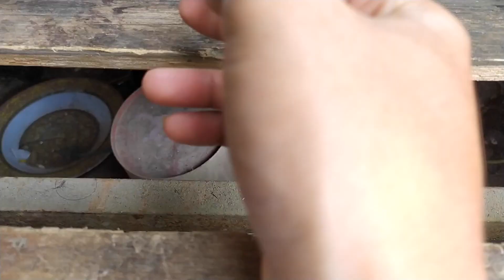Cara Membuat Sungkup buah Jambu Air Dari Plastik Kresek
Jenis Tanaman : Jambu Madu Deli Hijau
lokasi : Payakumbuh. nagari gurun, jorong Gurun
Kamera : Xiaomi redmi note 7
editing : Final Cut Pro